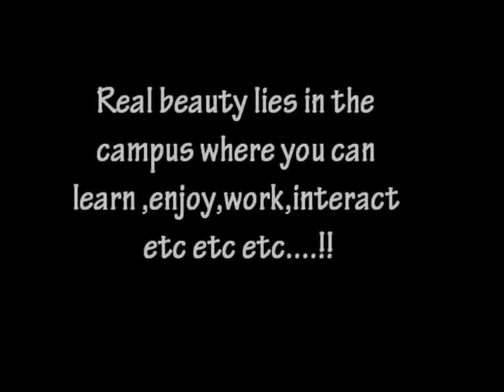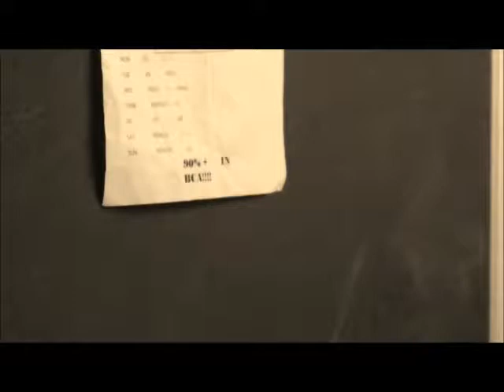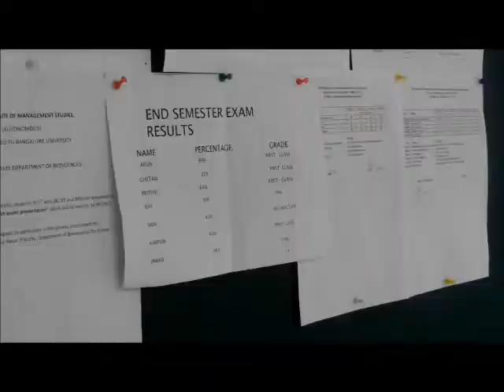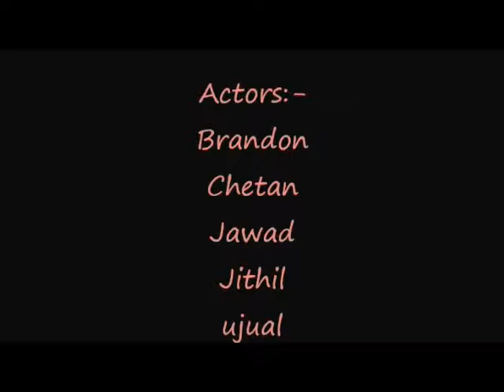campus life cmr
This is my first online video hope you guys enjoy:-}
Directed by-Rajesh
Co_direction-Abhishek
staring-chethan,ujual,brandon,jawad,jith il,naveen.
camera-5mp mobile, Nikon cool pic